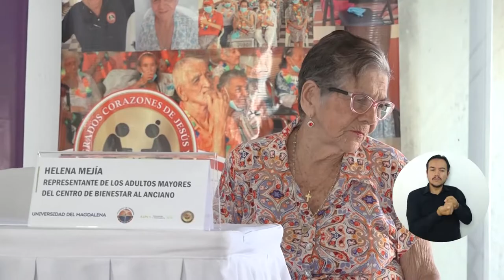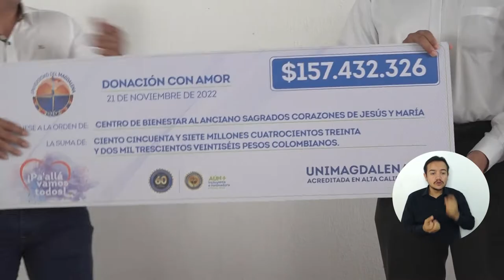UNIMAGDALENA entregó 157 millones de pesos al Asilo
El Doctor Pablo Vera Salazar, Rector de la Universidad del Magdalena, oficializó la entrega de $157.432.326 correspondiente al total recaudado para reconstruir y dotar el Centro de Bienestar al Anciano Sagrados Corazones de Jesús y María, más conocido como el asilo de Santa Marta. La donación se concedió en la socialización de resultados de la campaña ‘¡Pa´ allá vamos todos!’, realizada en el Salón Parroquial del Centro de Bienestar ante la presencia de los adultos mayores beneficiarios, medios de comunicación y comunidad universitaria.